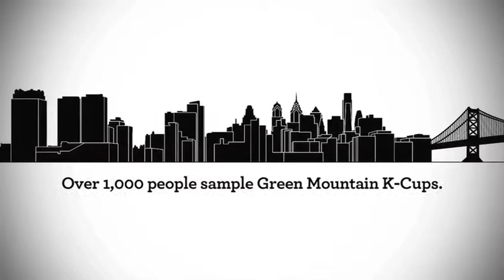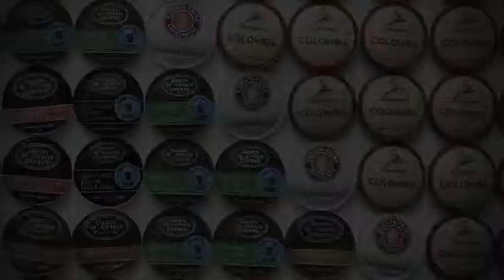Green Mountain Coffee Sampling Tour & Art Installation